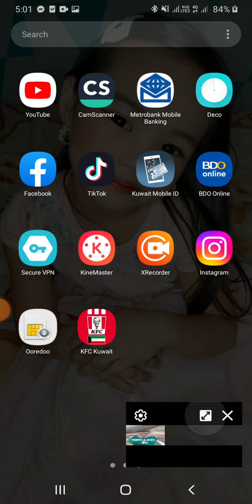LDR Philippines,Bahrain at kuwait..Mis you and i love you sa aking dalawang habibi.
LDR